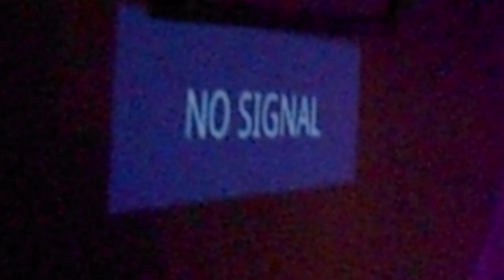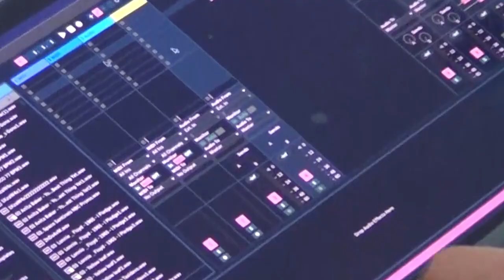back11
san diego again and prep begins